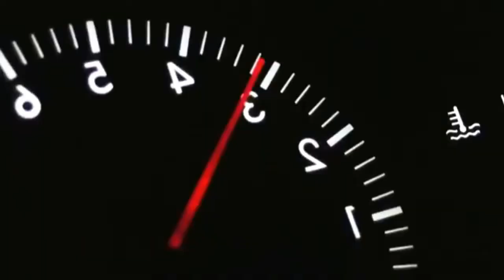Frankenfish (2004) - ¿La Mejor Película de SyFy? - Critica/Review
FRANKENFISH (2004)

Muy buenas a todos, este es un video bastante especial, ya que el dia de hoy hablaremos de una de las mejores peliculas de animales asesinos, si no es la mejor, claro que es mi opinión, será esta ¿la mejor pelicula de SyFy? cuenta con muy buenas interpretaciones, basada fuertemente en el incidente de los peces cabeza de serpiente en Crofton, Maryland.

dicho incidente, inspiro varias peliculas, mas en especifico 3 las cuales son:
- Snakehead Terror (2004)
- Frankenfish (2004)
- Swarm of the Snakehead (2006)

las cuales conforman a mi parecer, una trilogía indirecta, únicamente relacionadas por los peces cabeza de serpiente, aun que existe otra pelicula que fácilmente puede entrar en este grupo, la cual es Snakehead Swamp del 2014, de igual forma tiene a este tipo de peces como protagonistas.

en conclusión, Frankenfish es una cinta cuyo argumento es muy bueno, teniendo una trama muy solida para el genero en el que se encuentra, el CGI es de muy alta calidad apoyándose con efectos prácticos, que sin lugar a duda le dan ese toque de realismo al film.

les agradezco por haber visto el video, recuerda suscribirte si te gustan las peliculas de animales asesinos, ya que estaré subiendo contenido de ese tipo, mas adelante hablare de Razortooth, la cual es una excelente pelicula sobre animales que no tienen piedad alguna.

THE ASYLUM/ SYFY/ ANIXIUS